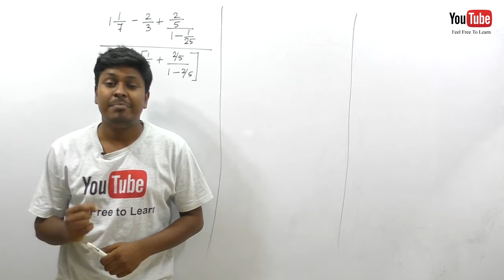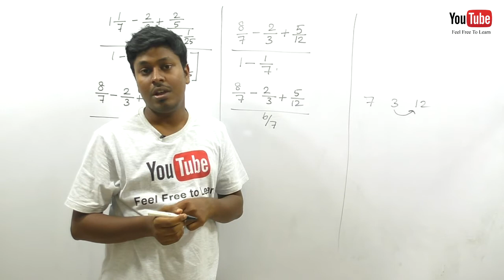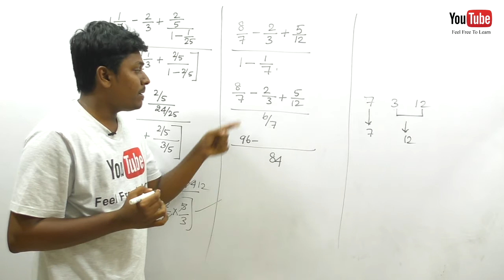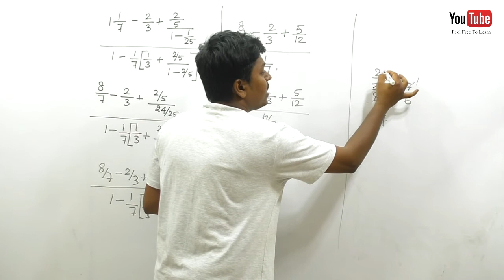proper Improper Sum 8 Tamil